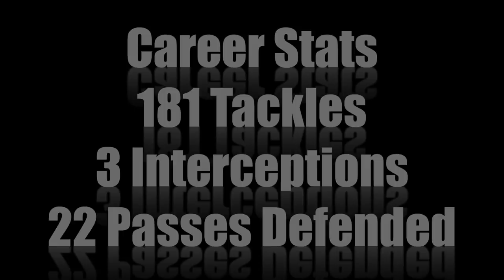Florida State CB/S Jalen Ramsey Highlights ᴴᴰ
FSU CB/S Jalen Ramsey
Junior 6'1 209